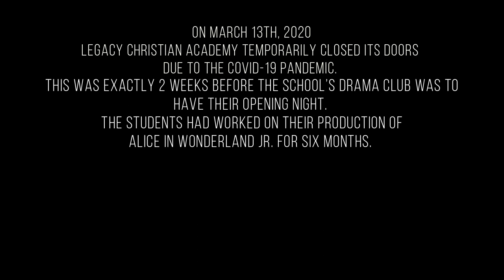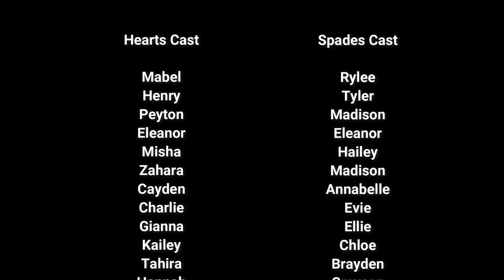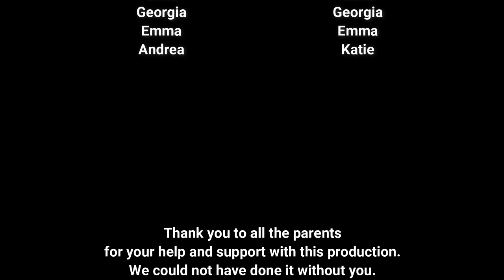LCA Drama Club - Hearts Cast - The Show Must Go Online!